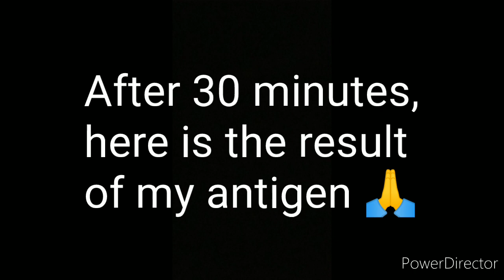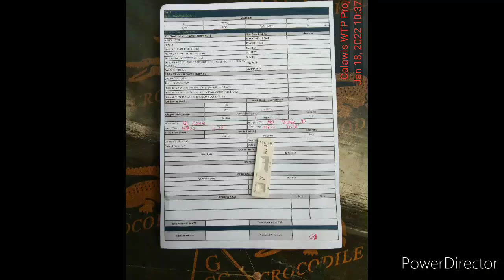Balik trabaho na uli